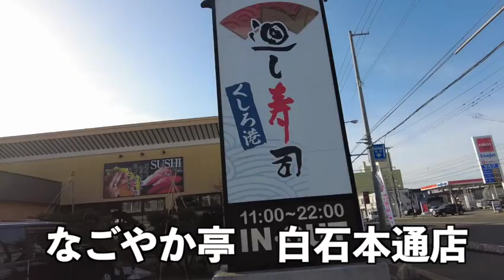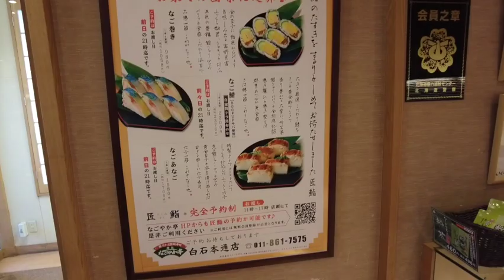【北海道グルメ】北海道民イチオシの回転寿司の｟鯖｠が美味すぎた【おじさんBLOG】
★｟紹介店舗｠★
【なごやか亭 白石本通店】
北海道札幌市白石区本通6丁目南3-11

【使用BGM】
キャット・キャッチ

【使用BGM】
甘茶の音楽工房

【使用BGM】
効果音ラボ